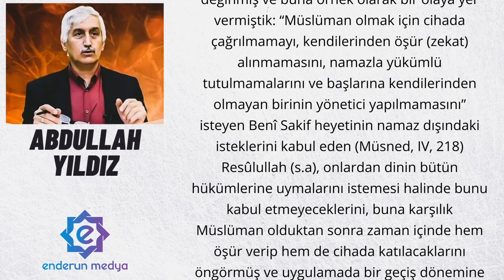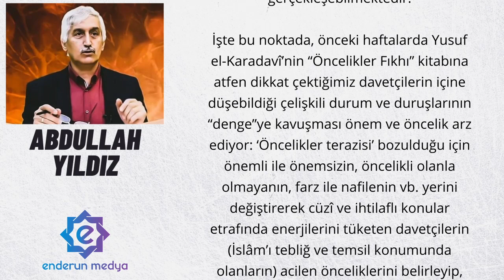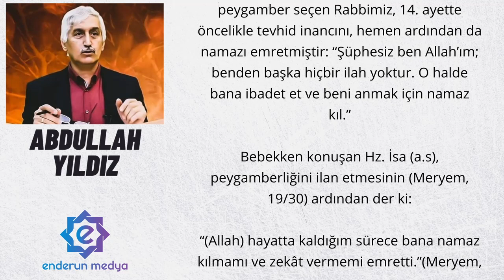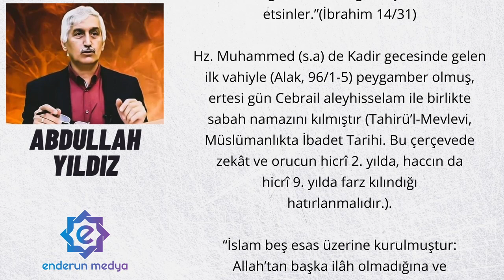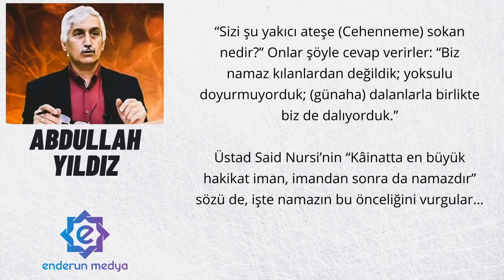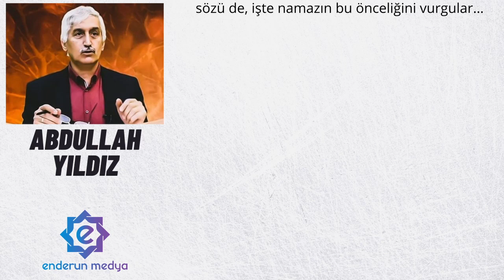Önceliğimiz Namaz - Abdullah Yıldız - Sesli Makale